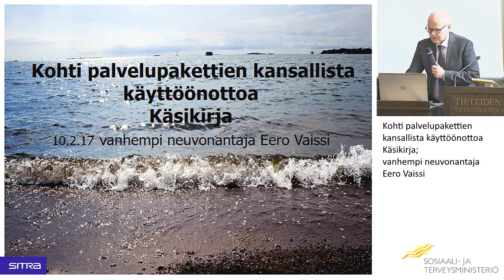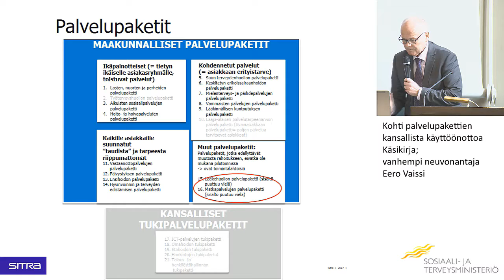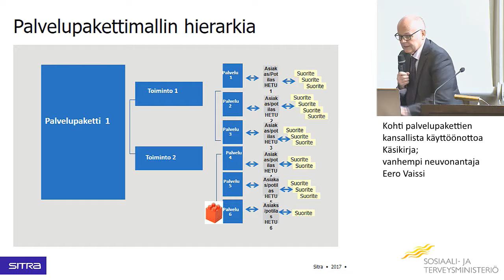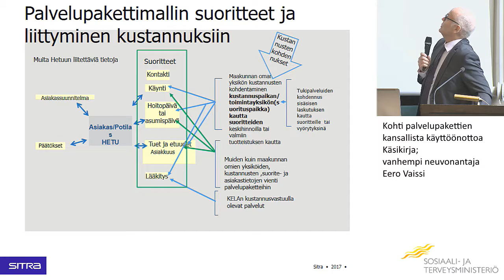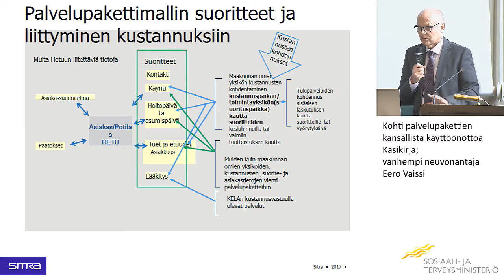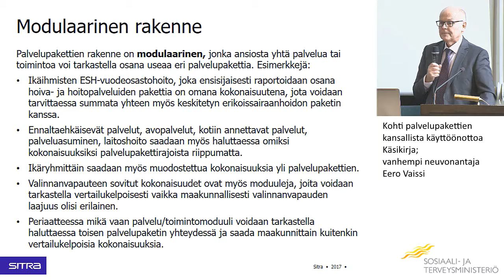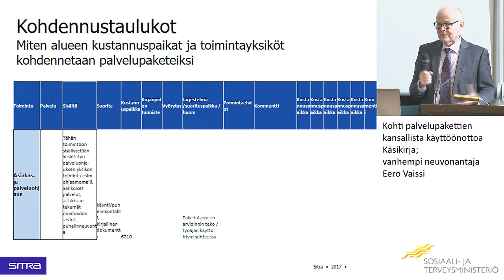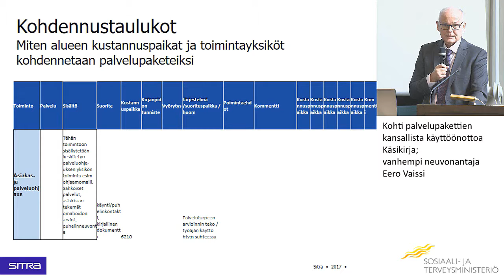Kohti palvelupakettien kansallista käyttöönottoa, Käsikirja; vanhempi neuvonantaja Eero Vaissi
Palvelupaketit tulevan maakunnan työkaluna 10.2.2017,
Sosiaali- ja terveysministeriön ja Sitran yhteinen seminaari

Kohti palvelupakettien kansallista käyttöönottoa
Käsikirja; vanhempi neuvonantaja Eero Vaissi